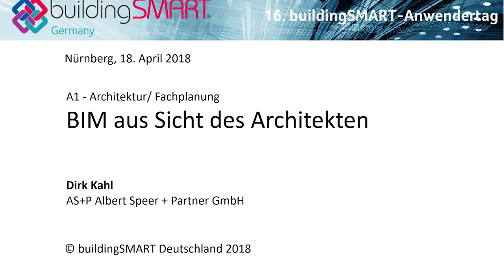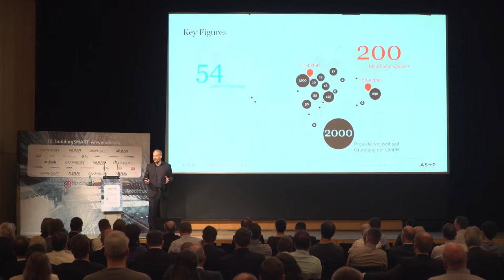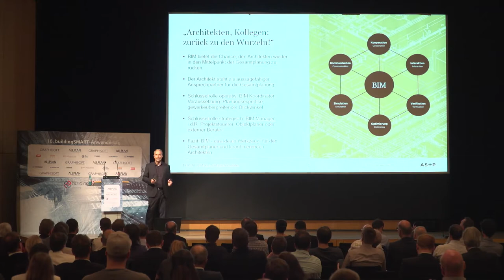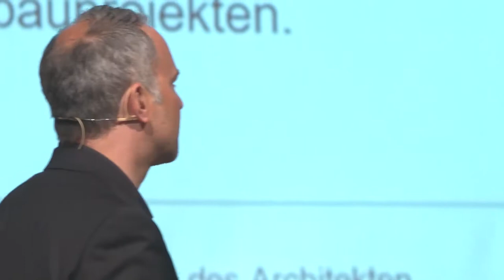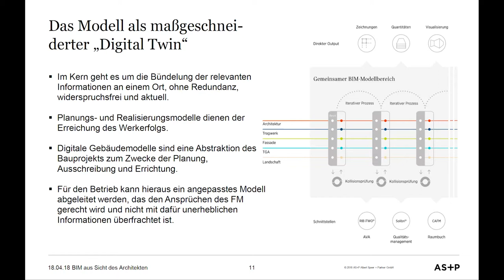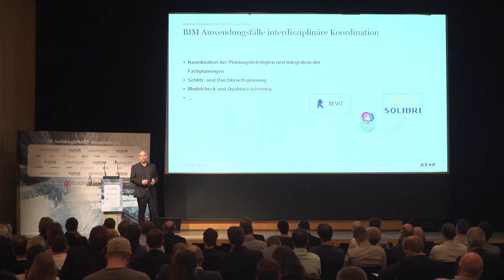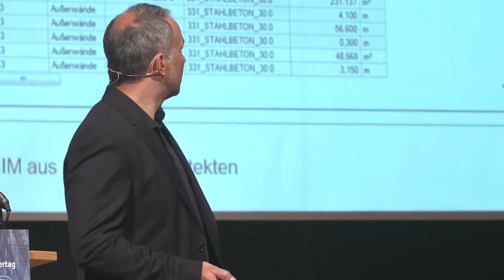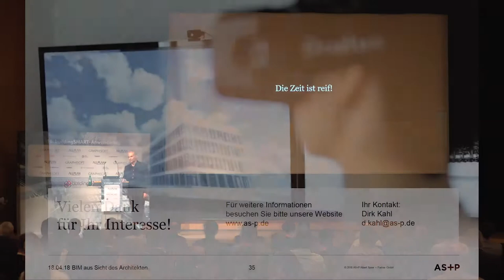Dirk Kahl, AS+P Albert Speer und Partner: BIM aus Sicht des Architekten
Vortrag von Dirk Kahl beim 16. buildingSMART-Anwendertag am 18. April 2018 in der Meistersingerhalle in Nürnberg: "BIM aus Sicht des Architekten". Dirk Kahl ist Mitglied der Geschäftsleitung und Partner bei AS + P Albert Speer und Partner, einem international tätigen Architektur- und Planungsbüro mit ca. 200 Mitarbeitern in Frankfurt a. M. und Shanghai.